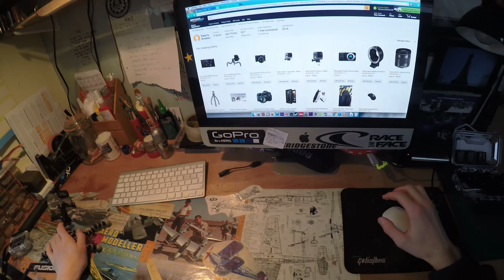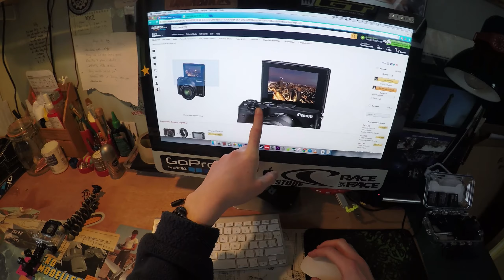It tasted sooo GOOD!!!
THIS VLOG IS IN 2.7K!!!

● My Equipment: GoPro Hero 4 Black Edition and Sandmarc pole mount, Manfrotto Tripod, RODE VideoMic PRO

EwanIsMyName